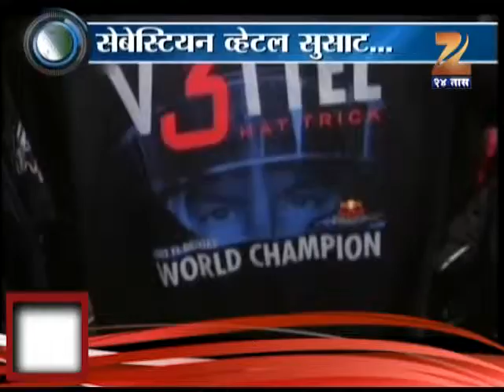26th Sep 2013 Sports Bar Red Bull Raceing